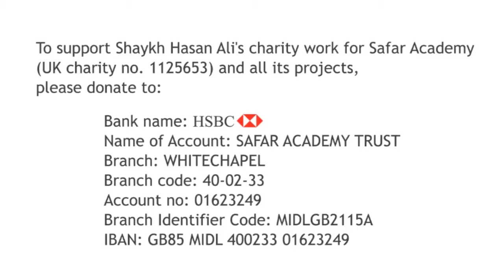99 names of Allah - Lesson 14 - As-Samee' & Al-Baseer by Shaykh Hasan Ali